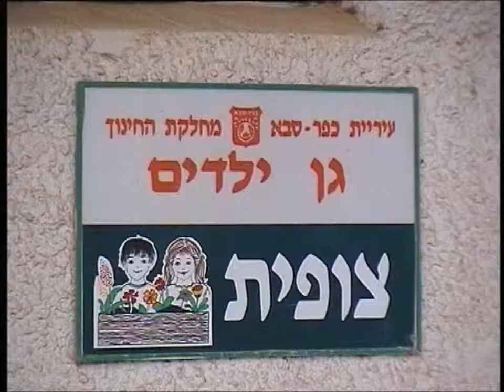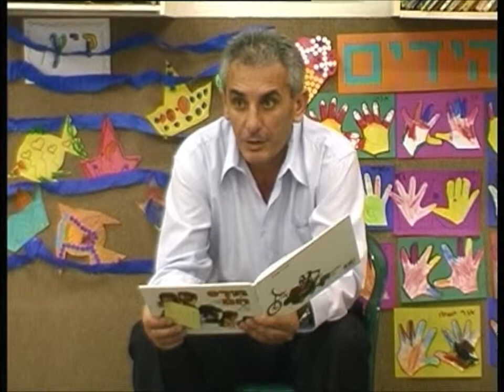יהודה מספר סיפורים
יהודה בן חמו, ראש העיר כפר סבא, מספר סיפורים ומבלה עם ילדי הגנים.

כתבתה של:  אהובה הרן
צילום: נתן ברוך, ניני אנאלי
איורים: ניני אנאלי
עריכה: ניקול ליג'י